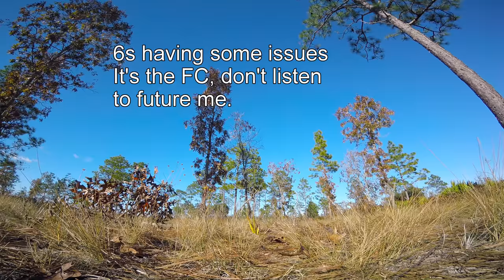High KV vs. Low KV Part Deux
Long video so here is a cheat sheet.

6s tries to fly at the 2:00 mark, had some issues with the FC.
6s actually flies at 6:56
5s 1700kv flies at 2:41 just to muddy the water some more
4s 2700kv flies at 10:20
For bowtie multirotor mad hatter frames and parts bother Nick
Tell him Moosestang aka "Paul Pfau" sent you.🤣 He'll love it.  He doesn't list it on his site,
but he can cut you all the pieces i'm sure. Get 5mm arms!

Motors used in this video
2700kv